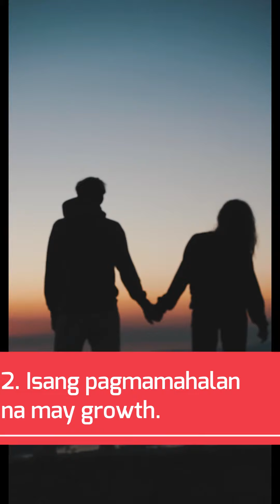Bagay Na Matutunan Ninyo Tungkol Sa Kathniel Breakup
Sa video na ito, ipapakita ko sayo ang tungkol sa kathniel movies,